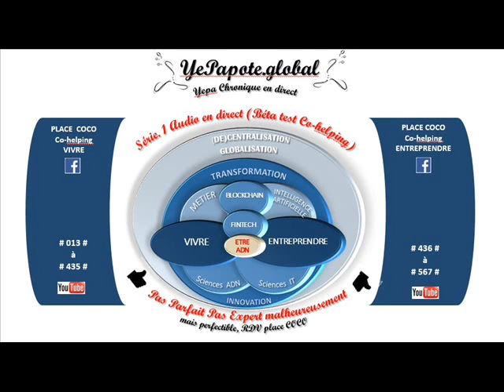#545# où créer ? Fuite des talents, de la VA ? France VS Europe, international ?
MISS YEPAPOTE ?